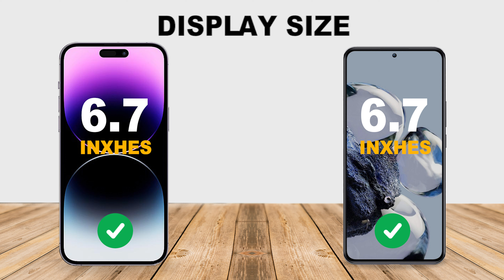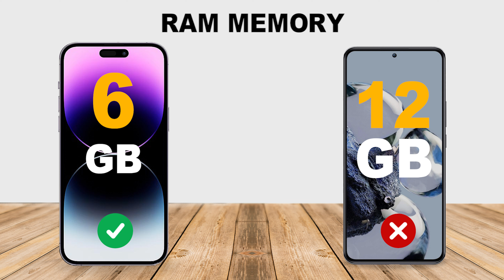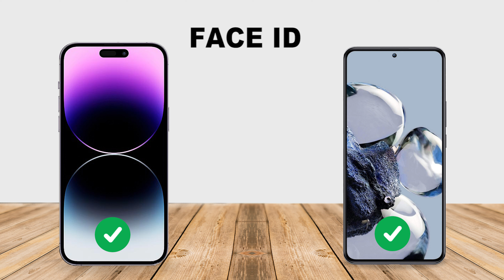Xiaomi 12T Pro vs iPhone 14 Pro Max -Full Comparison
Animated Slideshow | Full Specs Comparison

Please let us a Comment about your Choice / Opinion / Suggetions .
That means a lot for us!

Timecodes
00:00 - Intro
00:13 - Display
00:42  - Platform
00:59  - Storage
01:12 - Camera
01:54 - Battery
02:01 - Connectivity
02:24 - Sound
02:35 - Price
02:46 - Winner

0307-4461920